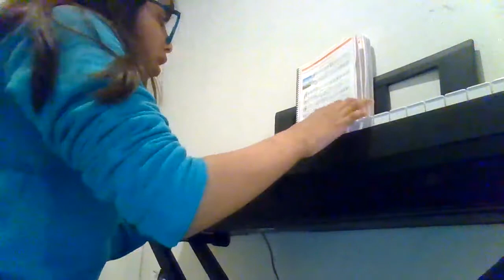Down in the Valley song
Hi I am playing a new song called down in the vally